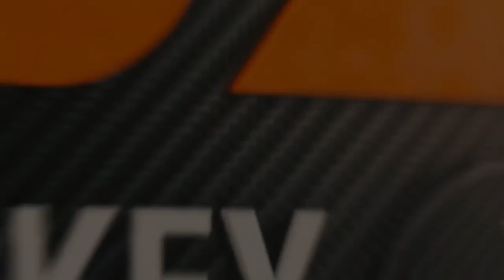Men's Hockey: RIT vs Robert Morris 2.21.21